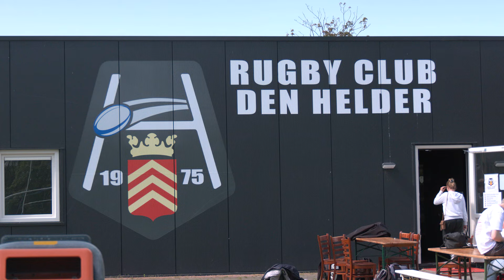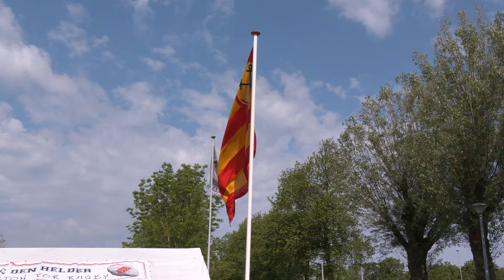Junioren strijden om finaleplek bij Rugby Club Den Helder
Rugby Club Den Helder organiseerde zaterdag een toernooi op de Linievelden. Jeugdige rugbyers uit heel Nederland kwamen langs.

► REGIO NOORDKOP is de lokale streekomroep voor de Kop van Noord-Holland. Het betreft een lokale publieke omroep voor de gemeenten Den Helder en Hollands Kroon.